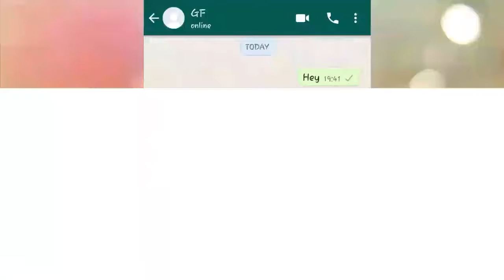NUDES (NOT CLICKBAIT) (READ DESCRIPTION)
Much Cats Less Nudes